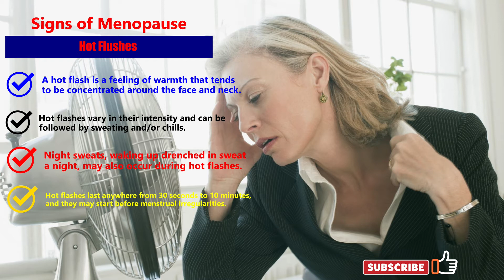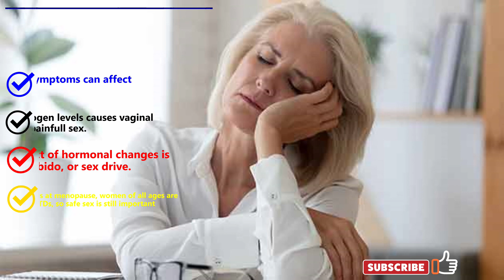Menopause Signs & symptoms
Acetaminophen  Methotrexate
Adderall  Metoprolol
Alprazolam  Metronidazole
Amantadine  Miralax
Ambien  Mirtazapine
Amitriptyline  Mounjaro
Amlodipine  Mucinex
Amoxicillin  Naloxone
Ativan  Naltrexone
Atorvastatin  Naproxen
Avastin  Omeprazole
Azithromycin  Opdivo
Baclofen  Ondansetron
Belsomra  Otezla
Benadryl  Oxycodone
Benzonatate  Ozempic
Biktarvy  Pantoprazole
Botox  Penicillin
Brilinta  Percocet
Bunavail  Phentermine
Buprenorphine  Plan B
Bupropion  Praluent
Buspirone  Prednisone
Cephalexin  Prolia
Cetirizine  Promethazine
Ciprofloxacin  Propranolol
Citalopram  Prozac
Clindamycin  Qulipta
Clonazepam  Repatha
Clonidine  Restasis
Cosentyx  Rexulti
Cyclobenzaprine  Rytary
Cymbalta  Seroquel
Dexamethasone  Sertraline
Diazepam  Sildenafil
Diclofenac  Sinemet
Doxycycline  Skyrizi
Duloxetine  Spironolactone
Dupixent  Stelara
Eliquis  Sublocade
Enbrel  Suboxone
Entyvio  Subutex
Epclusa  Taltz
Ezetimibe  Tamsulosin
Famotidine  Tizanidine
Farxiga  Toradol
Fluoxetine  Toujeo
Furosemide  Tramadol
Gabapentin  Trazodone
Humira  Trelegy
Hydrochlorothiazide  Trintellix
Hydrocodone  Tylenol
Hydroxyzine  Ubrelvy
Ibuprofen  Valium
Januvia  Vascepa
Jardiance  Venlafaxine
Keytruda  Verzenio
Klonopin  Viagra
Levothyroxine  Vivitrol
Lexapro  Vraylar
Lisinopril  Vyvanse
Loratadine  Wellbutrin
Lorazepam  Xanax
Losartan  Xolair
Lyrica  Zetia
Meloxicam  Zoloft
Metformin  Zyrtec
Methadone